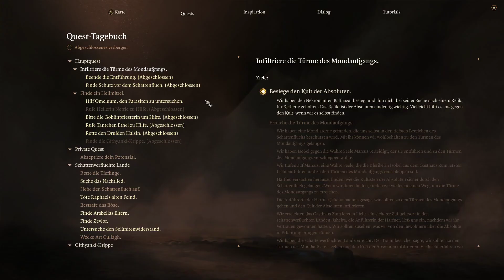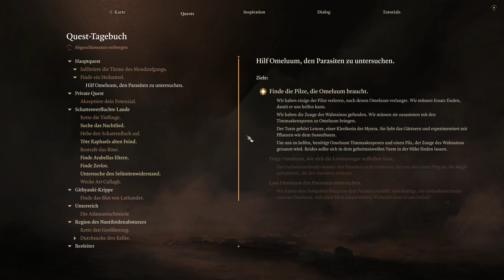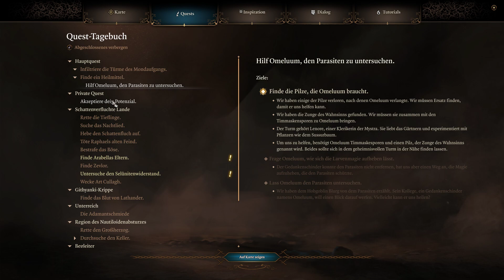Baldures Gate 3 Let's Play 089